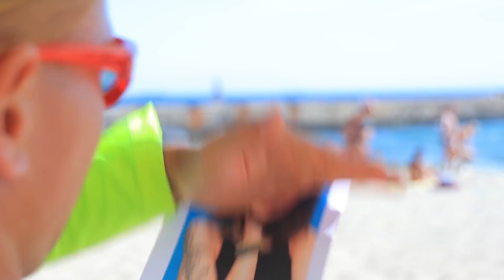Влюбилась в спасателя!